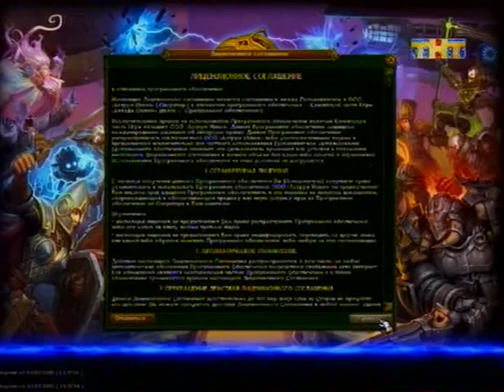Игры на вынос 2 - Аллоды Онлайн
Тринадцатый выпуск. Буря в стакане: Гонки на маршрутках, Operation Flashpoint: Dragon Rising, Аллоды Онлайн.
Год выхода: 2009
Разработчик: Astrum Nival
Издатель: gPotato
Издатель в Россие: Astrum Nival
Оценка на AG.RU:
ХЗ - Оценка AG
57 - Оценка игроков